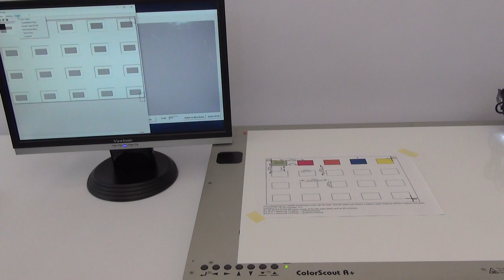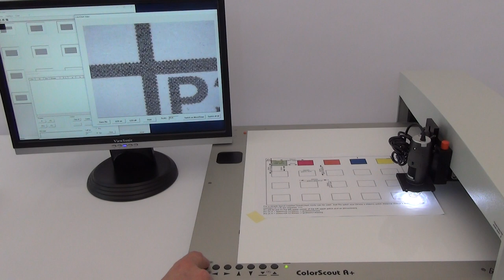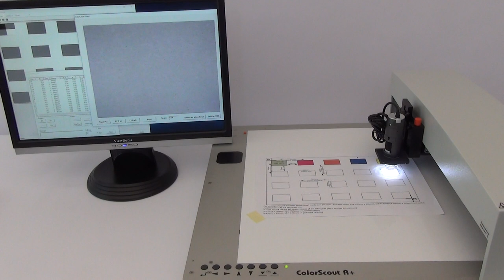ColorScout A+ - DinoLite - Connection, chart creation, positioning and aquisition